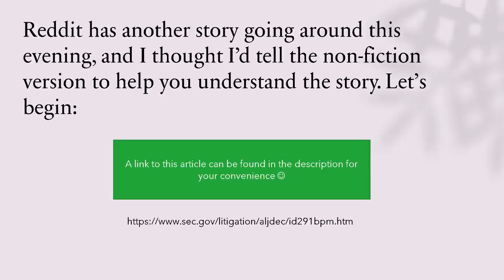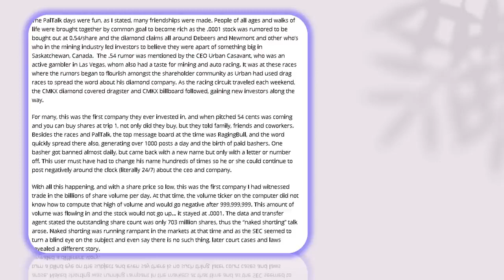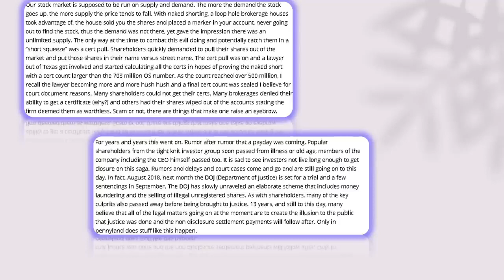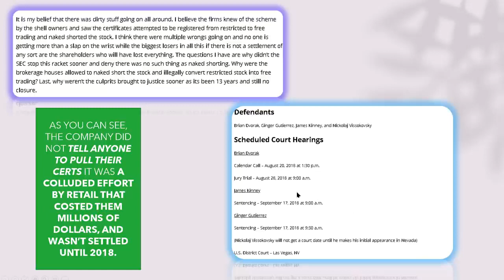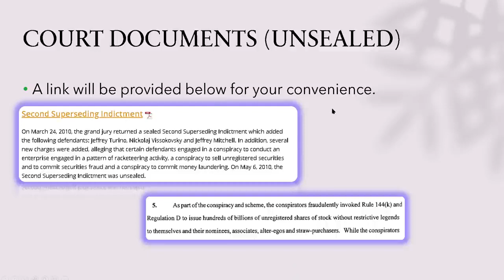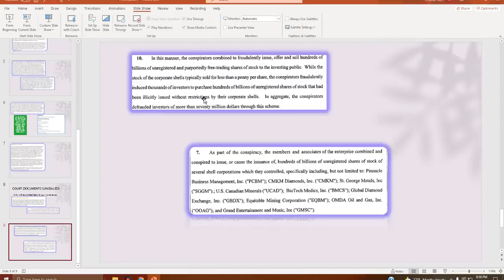15 Years of Pain CMKM Diamonds and CMKX